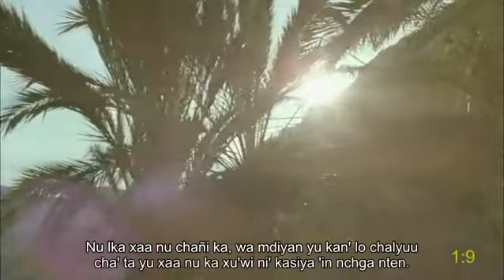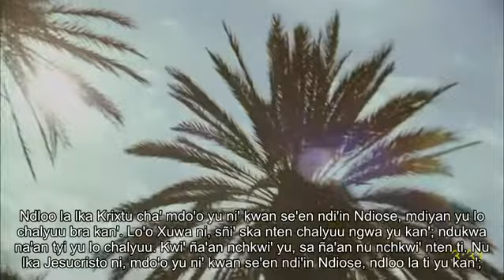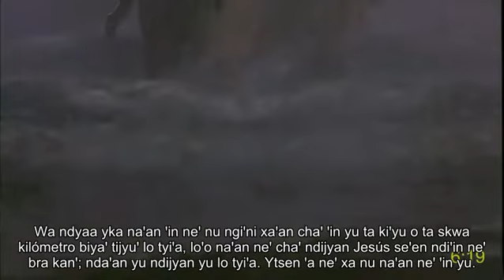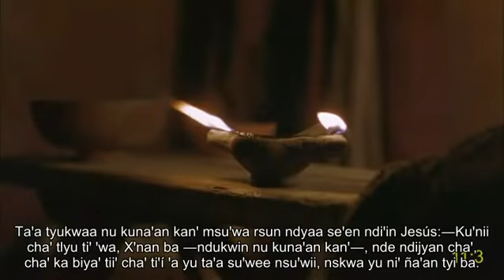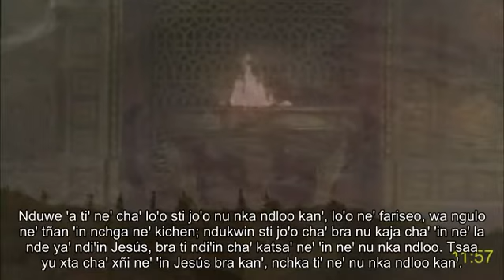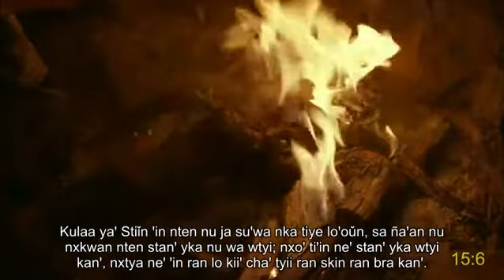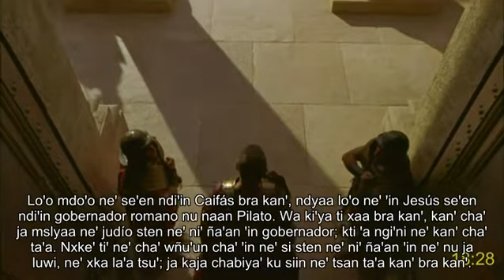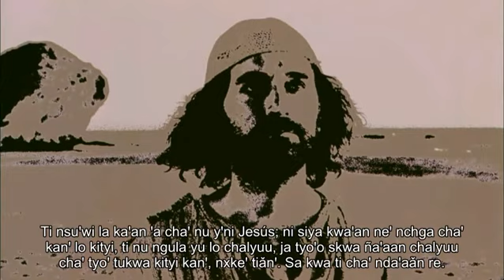Chatino Western Highland (Mexico) pelicula completa | san Juan | Jesucristo | La vida eterna | Sub